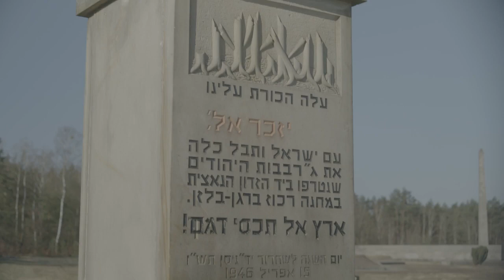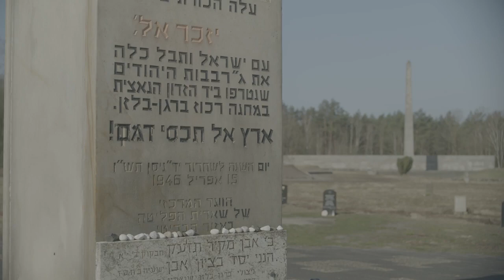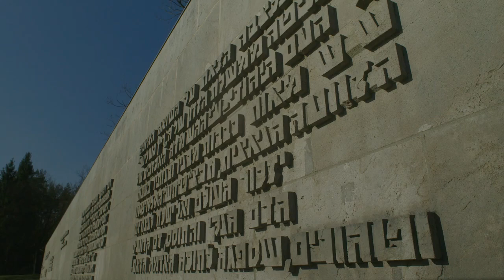Das ehemalige Lagergelände des KZ Bergen Belsen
Das Video dokumentiert die Geschichte des KZ Bergen-Belsen und zeigt den heutigen Zusand des ehemaligen Lagergeländes. Das Dokumentationszentrum mit der Dauerausstellung wird ebenso vorgestellt wie die Erinnerungszeichen auf dem Gelände mit den Massengräbern. Das ehemalige Lagergelände wäre einer der zentralen Orte der Gedenkveranstaltungen anlässlich des 75. Jahrestages der Befreiung des Konzentrationslagers Bergen-Belsen gewesen, die aufgrund der Corona-Pandemie abgesagt werden mussten. Daher zeigt der Film auch eine Gedenkzeremonie in kleinem Kreis.